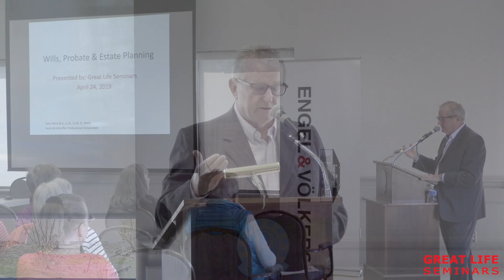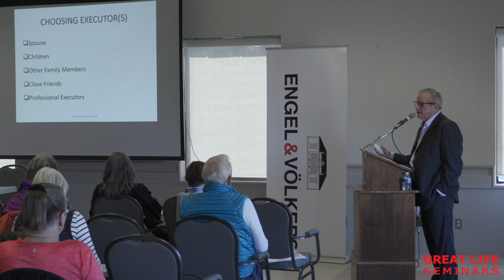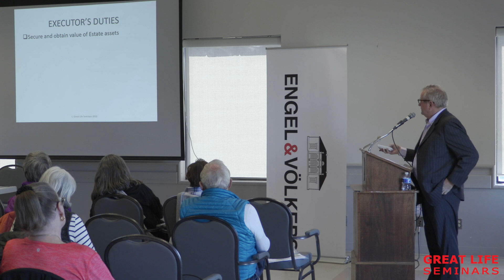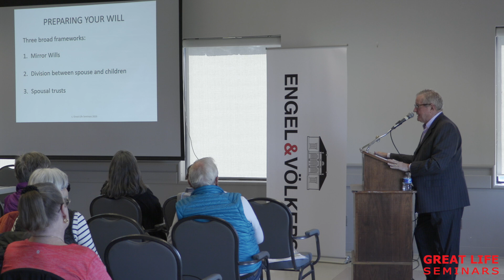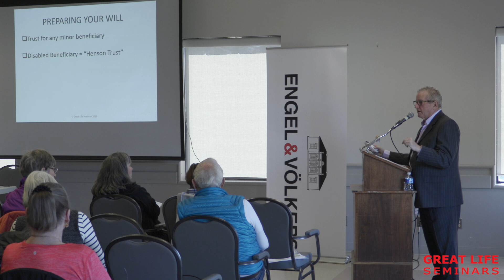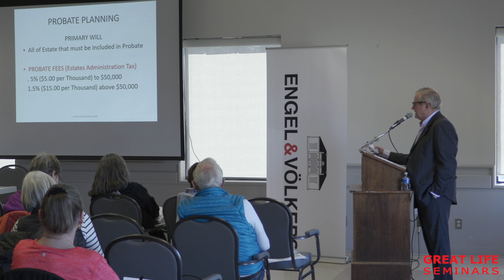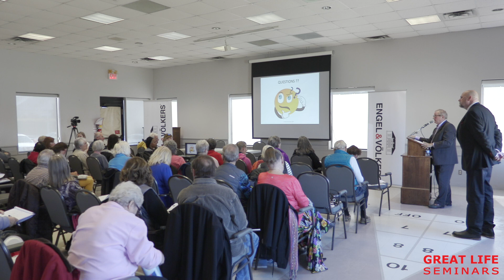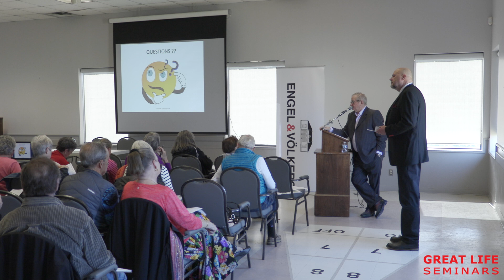John Ferris on Wills, Estates and Probates || Great Life Seminar for Seniors in Collingwood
Great Life Seminars for seniors, which feature presentations by experts on various aspects of Senior-specific living from housing and finances to law and health.

Great Life Seminars are Presented by Engel and Volkers, Collingwood Muskoka, John Ferris and Gerrard Buckley

Great Life Seminars are filmed and prepared for viewing later by Chris Gardiner Photography and Design